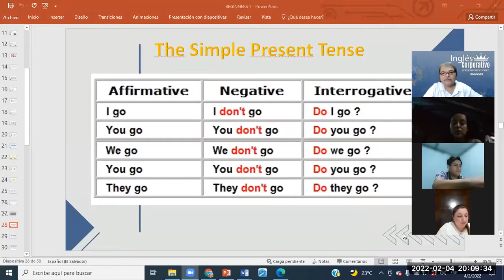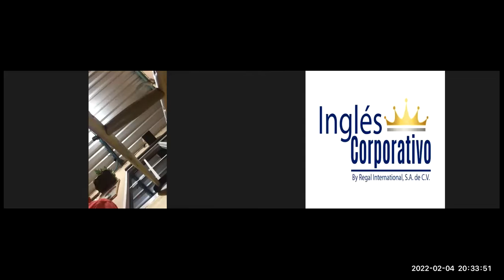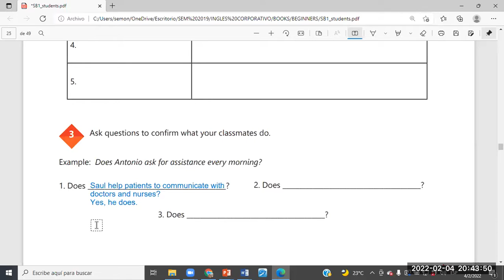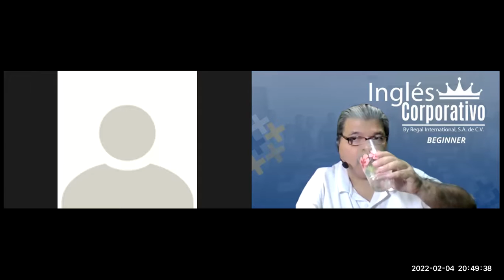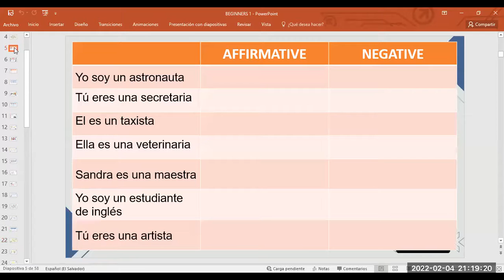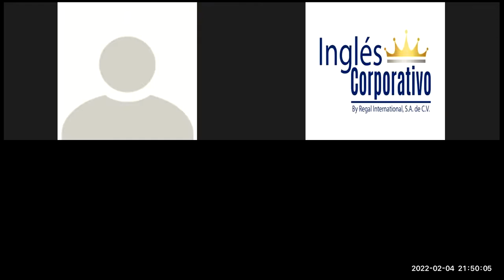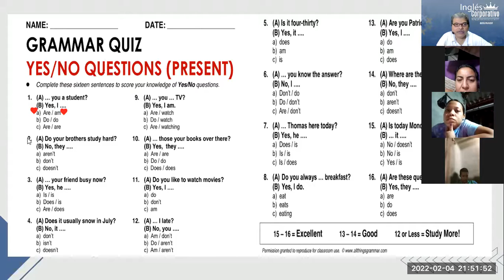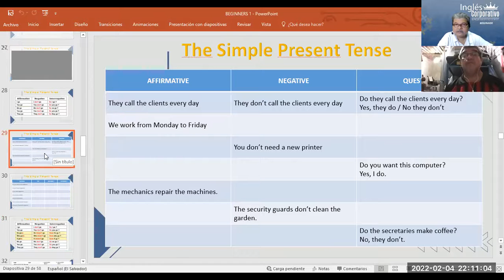Ingles Corporativo-Videoconferencia #9 VOCABULARY PRACTICE DAILY ROUTINES.